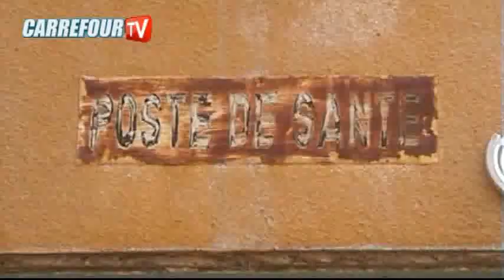Dotation en ambulances : La commune de Diarère dégage 15 millions de Frs Cfa pour Bicole et Mbéténe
Diarere : Thérèse faye diouf plaide pour un centre de santé